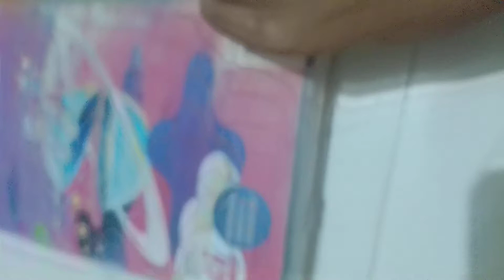my small brother make his cute video please like and subscribe 😁 to give motivation us 🙏🙏